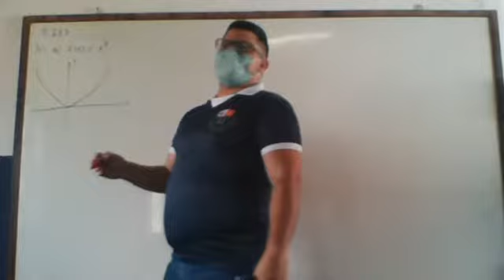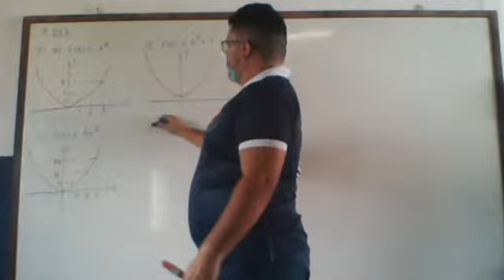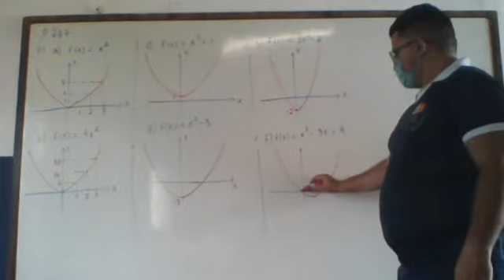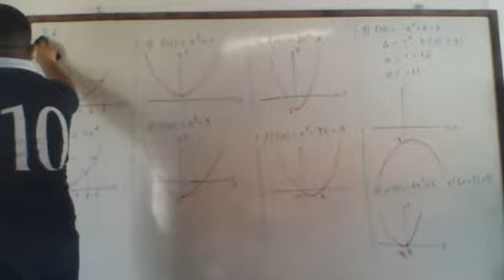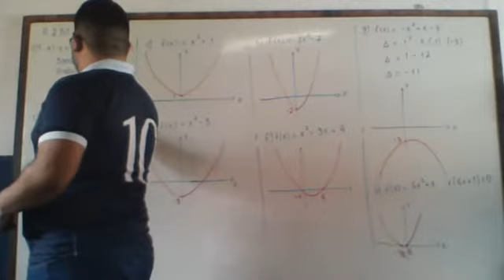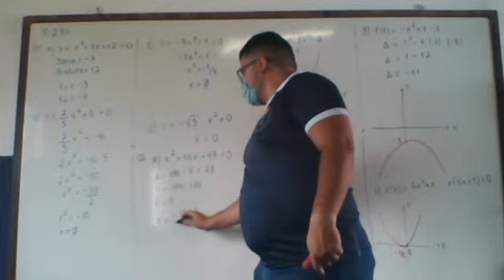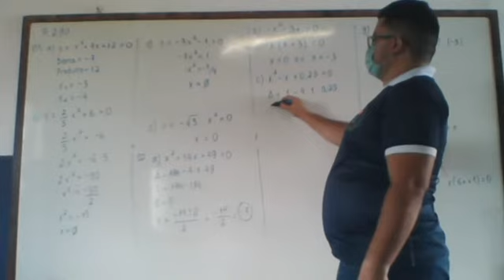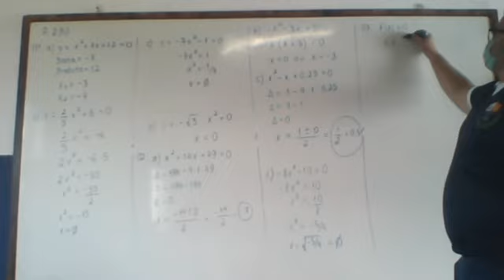ÁLGEBRA - 9º ANO - 12.11.2021